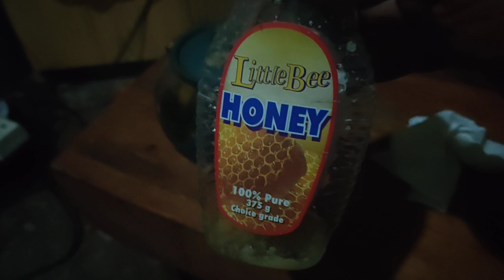Qamata preparations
DeBrother talks with Masixole about this weekend ritual honoring de isiXhosa spirit of Qamata.

Support (Dimbaza) via Bit Coin contributions to:
D8ZFPvXbMdqJRCoSaWnvNZJsDGUbyRvU7v